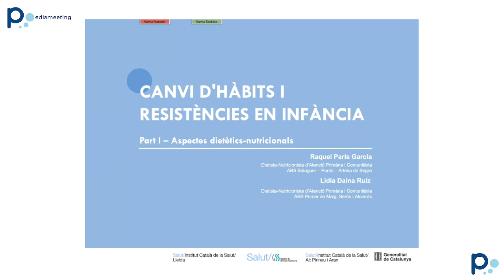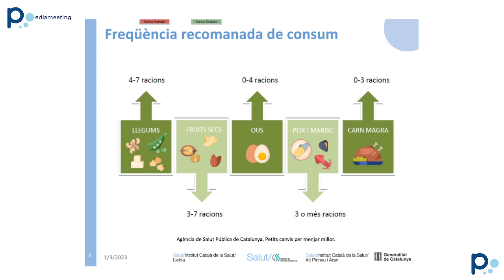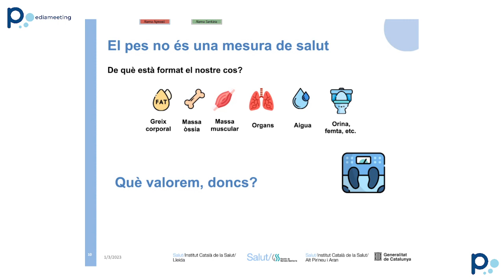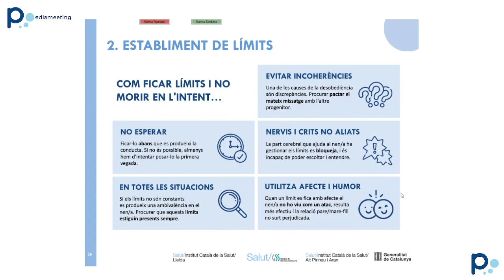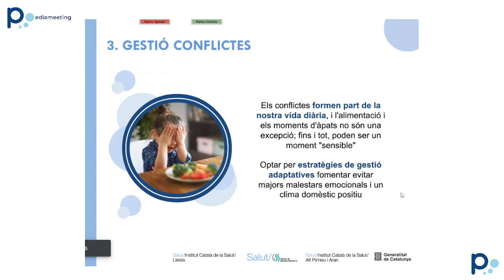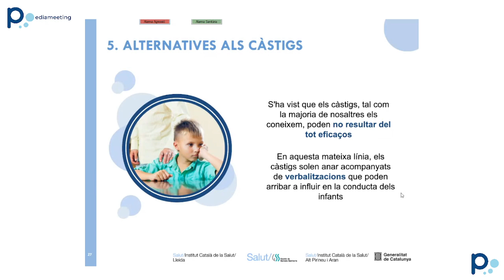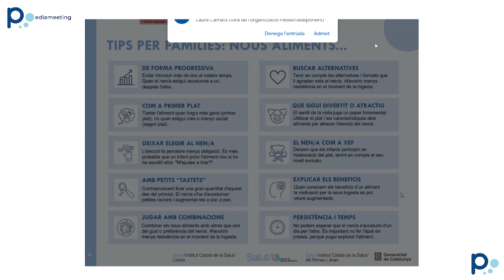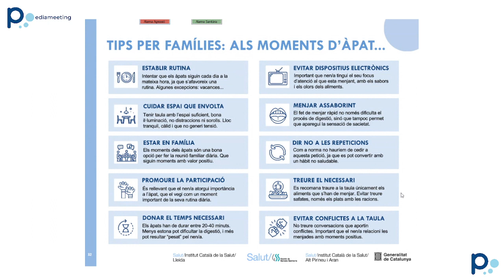Canvi d'hàbits i resistències en infància.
Alimentació saludable. Estil de vida saludable vs dieta.
Canvi d'hàbits. Model mare/pare. Establiment de límits. Reforçaments. Gestió de conflictes. Alternatives als càstigs. El perill psicològic de les dietes.